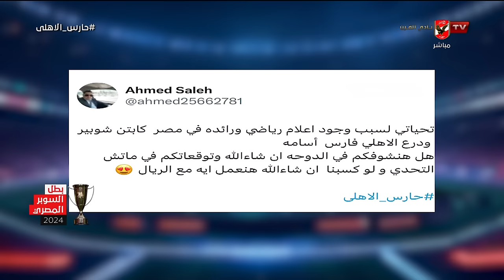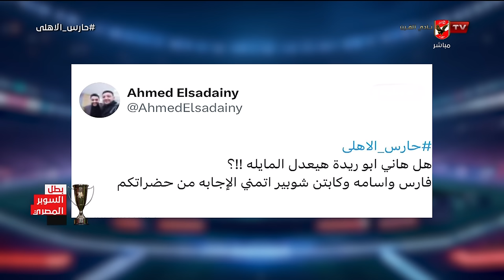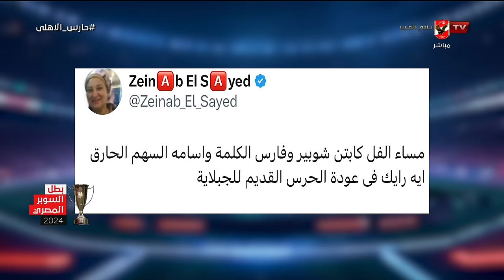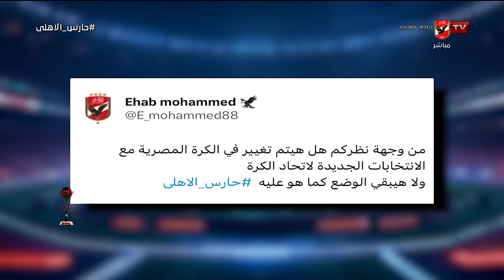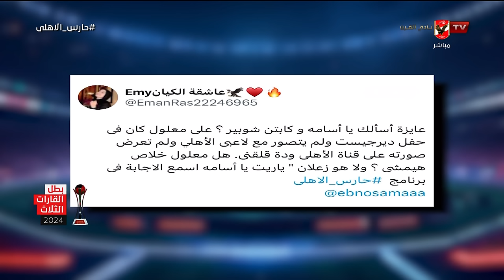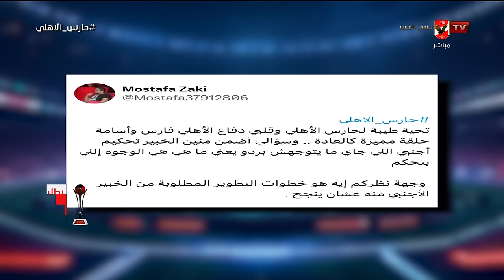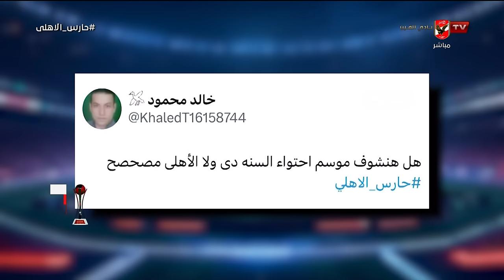محمد فارس وأحمد أسامة في ضيافة أحمد شوبير